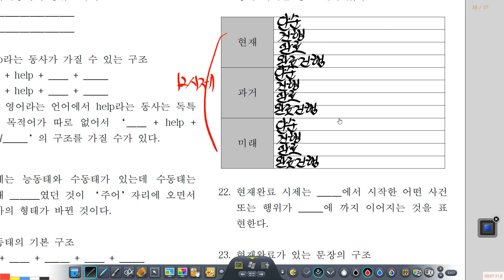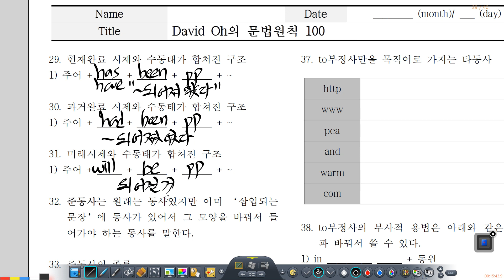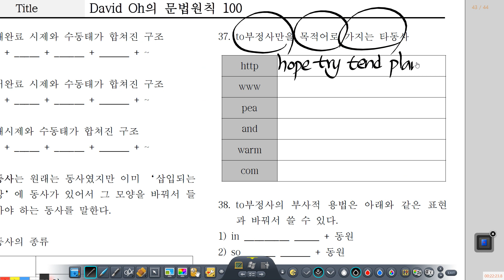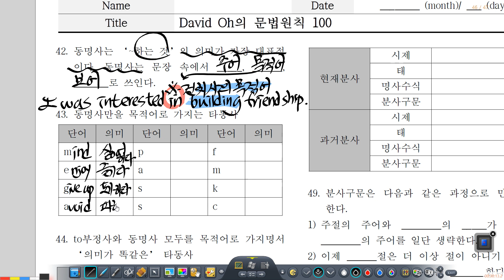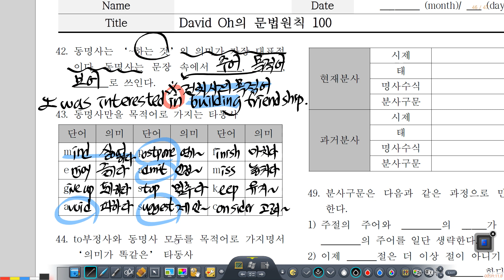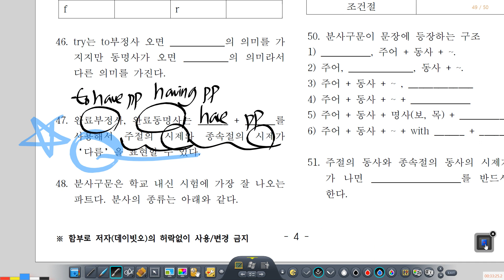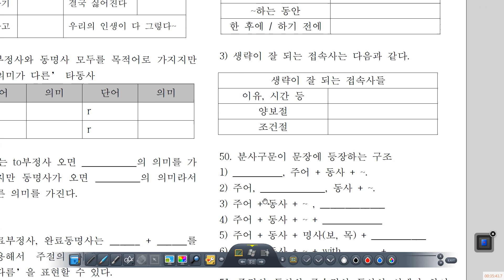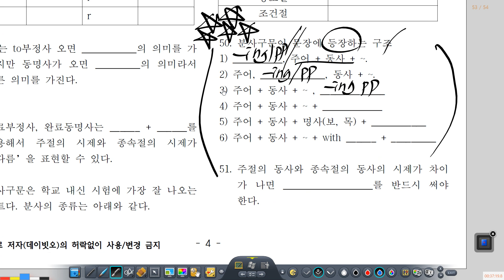[기초 영어문법 원칙 100] 수동태 ~ to부정사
수동태, 12개 시제, 완료시제와 수동태, to부정사 목적어, 동명사 목적어,  so 형용사 that, 형용사 enough to, too ~ to, 동명사